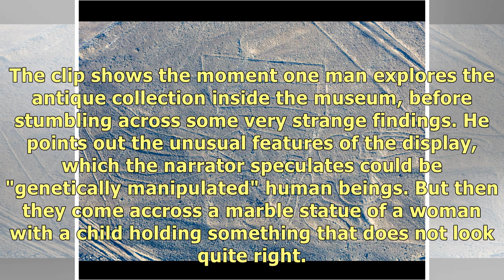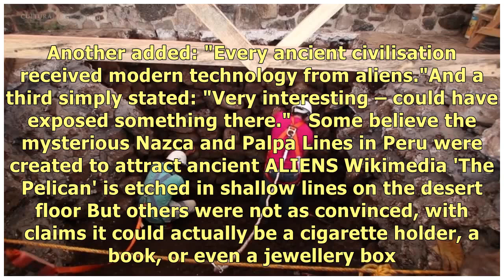2,500-year-old museum statue 'using LAPTOP' sparks claims of advanced ancient society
2,500-year-old museum statue 'using LAPTOP' sparks claims of advanced ancient society.
ANCIENT civilisations used laptops and other advanced technologies to communicate, according to wild.